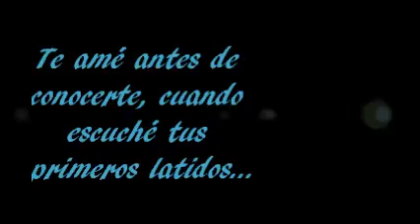Todo lo q hago lo hago por ti......Hijo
para mi hijo Valentin q amo con lokura